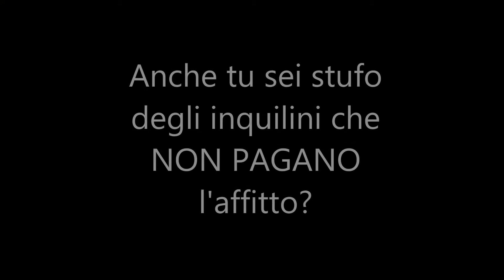Affitto Gold - #5. Appartamento di Via Sant'Agostino a Torino DOPO i lavori di risanamento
La bandiera di Affitto Gold sventola alta sul Quadrilatero Romano di Torino.

Un'altra operazione di sublocazione immobiliare è stata portata a termine.

Con un pizzico di astuzia e un briciolo di fortuna, tra festeggiamenti pasquali e ponti che farebbero invidia al Brooklin Bridge, abbiamo trasformato un trilocale in un funzionale appartamento con 4 stanze singole.

Se vuoi vedere come si presentava PRIMA dei lavori, trovi il video cliccando su questo

La buona riuscita di questa operazione è dovuta soprattutto all'Agente Immobiliare che ha condotto la trattativa in maniera magistrale.

Invece di muoversi con il paraocchi, ha individuato subito l'occasione per risanare le finanze della proprietaria.

Dopo l'amaro boccone di un inquilino moroso che l'ha costretta allo sfratto, la aiuteremo a rimettere in sesto i conti della sua rendita immobiliare.

Da ora in avanti i bonifici della locazione giungeranno puntuali a destinazione - mese dopo mese - per i prossimi 8 anni.

Siamo stati ben lieti di riconoscere un meritatissimo BONUS sulla provvigione del mediatore.
E' giusto premiare chi svolge correttamente il proprio lavoro.

Un ringraziamento speciale va alla nostra impresa di fiducia, che nonostante i tempi strettissimi e gli altri cantieri da gestire, anche stavolta non ha ritardato di mezza giornata la consegna dell'appartamento. Grazie davvero ragazzi!

Gli inquilini morosi sono la piaga più diffusa che danneggia le rendite immobiliari. Se anche tu stai pensando di chiudere gli occhi e correre questo rischio, è mio dovere indirizzarti prima su

Dopo che avrai letto attentamente lo Special Report, avrai tutti gli strumenti per imboccare l'unica strada che salvaguarderà la tua rendita da affitto. Non dire che non sei stato avvisato